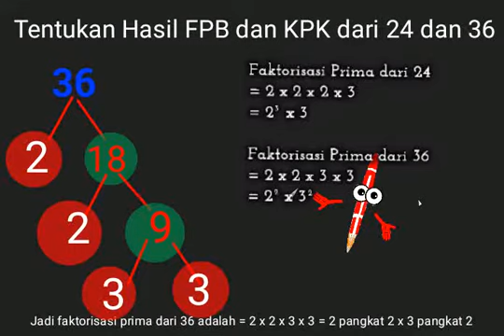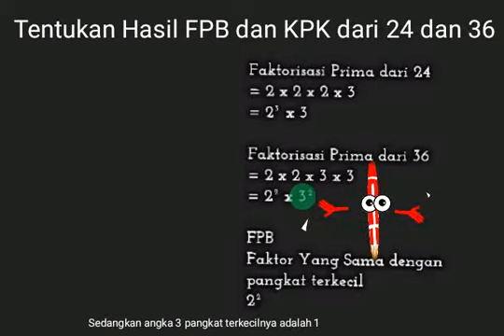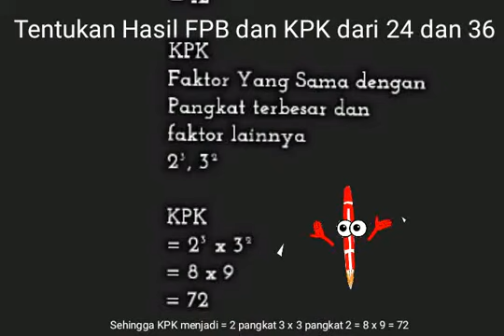Tentukan Hasil FPB dan KPK dari 24 dan 36 - Menentukan FPB dan KPK dari Dua Bilangan - Kelas 4,.5, 6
MATA PELAJARAN MATEMATIKA KELAS 4,.KELAS 5, KELAS 6 SD/MI
Menentukan FPB dan KPK dari 24 dan 36. BAB. BILANGAN BULAT